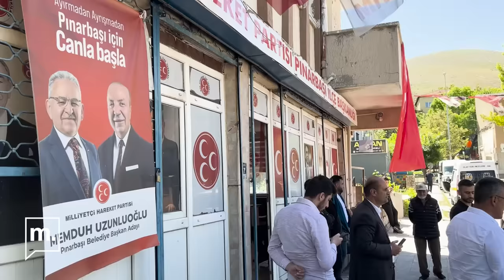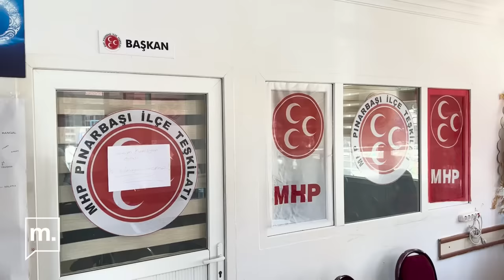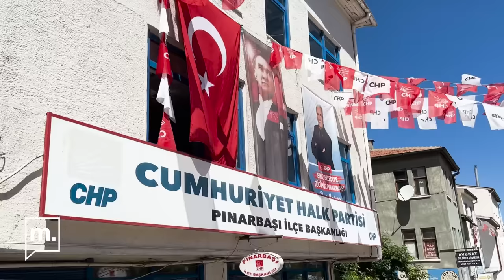Kayseri - Pınarbaşı | MHP’nin kalesinde CHP ikinci defa kazandı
MHP’nin kurucusu Alparslan Türkeş’in memleketi olan Kayseri’nin Pınarbaşı ilçesinde yenilenen seçimlerde, seçmen bir kez daha CHP’li Deniz Yağan’ı belediye başkanı seçti. MHP’li Menduh Uzunluoğlu’ndan kesin olmayan sonuçlara göre 289 daha fazla oy alan Yağan, “Pınarbaşı halkı iradesine sahip çıktı. Adaletsizliğe, hukuksuzluğu karşı gereğini yerine getirdi. Kazanan halk oldu. Ayrıştırıcı olmayacağız, birleştirici olacağız” diye konuştu.

Haber: Mahir Bağış
Kamera & kurgu: Enes Berk Demirkol